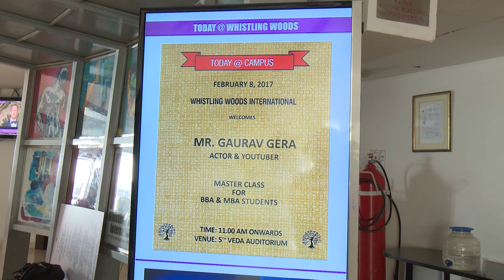Masterclass with Gaurav Gera | Whistling Woods International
WWIMasterclass with the Actor and YouTuber, Gaurav Gera helped WWIStudents at the SchoolOfMediaAndCommunication, understand various aspects of creating content for digital medium.

He also shared how our students are benefiting from being a part of the institute that offer academic guidance to create content across mediums and get to interact and learn from the industry experts.